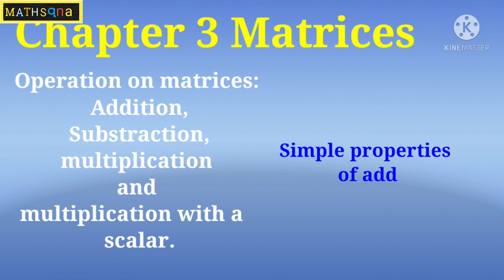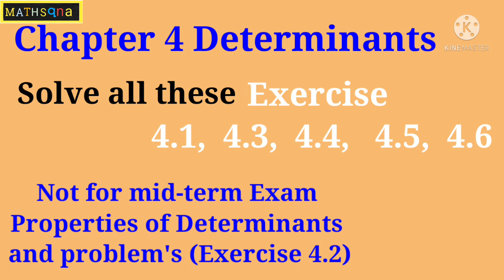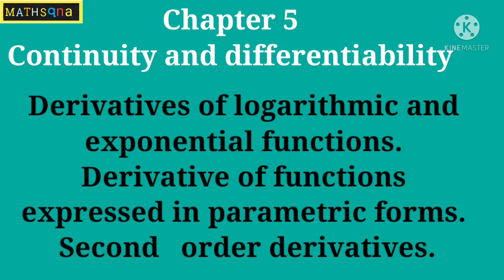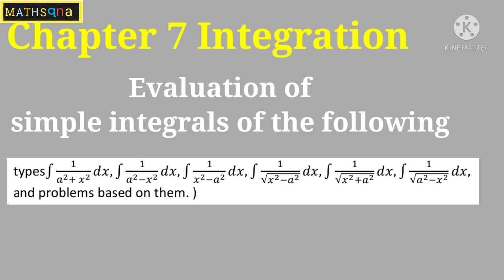Mid term Exam 2021| Class 12 Mathematics syllabus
Mid term Exam 2021| Mid term Exam 2021-22 | Mid term Exam 2021 Karnataka | Puc Mid term Exam 2021|
Puc Mid term Exam 2021 syllabus |
Karnataka Mid term Exam 2021 class 12 | Karnataka 2nd puc midterm exam 2021 Math syllabus

Mid-term syllabus
Physics chemistry biology

Important 5 Mark's Chapter

Chapter 5 Continuity

Mathsqna